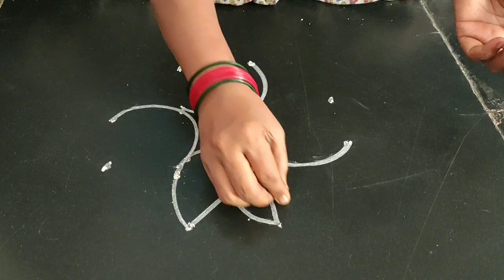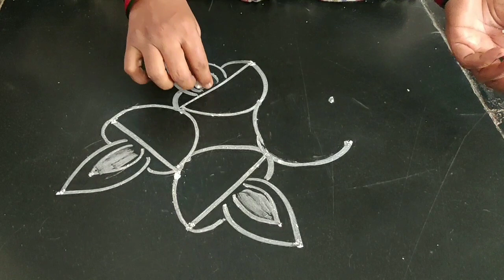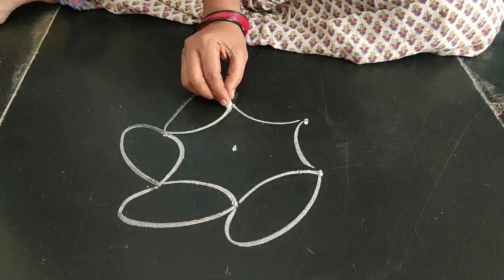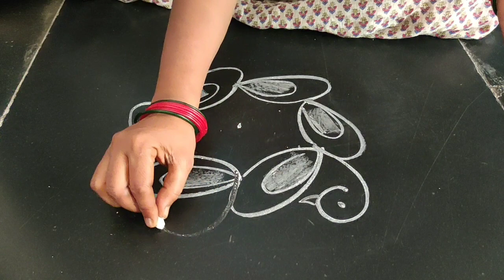Episode 49 ...Birds theme...Basic Small Rangoli & Kolam designs | Muggulu | ముగ్గులు | रंगोली